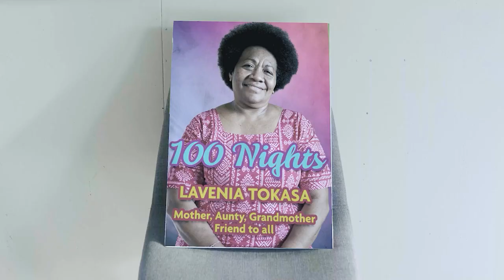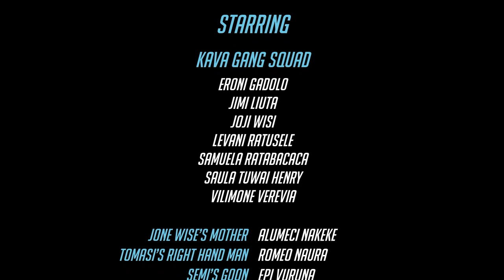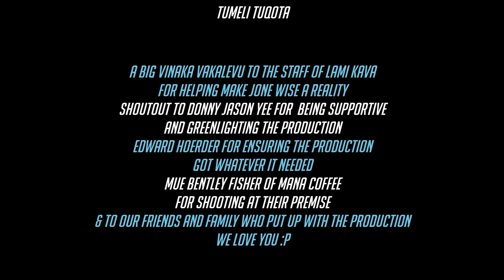Lami Kava Presents Jone Wise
Lami Kava Pte Limited presents a Tumeli Tuqota film, ‘JONE WISE’.

When someone steals his precious flip flops, Jone Wise must return to his old ways of Grog Combat and battle his way through adversity, tribulation and high tide takis to retrieve what is rightfully his.

Starring: Atueta Rabuka, Jone Tuiteci, Mosese Dalituicama
Directed by: Tumeli Tuqota
Produced by: Lynette Lee, Tumeli Tuqota
Cinematography by: Laisiasa Dave